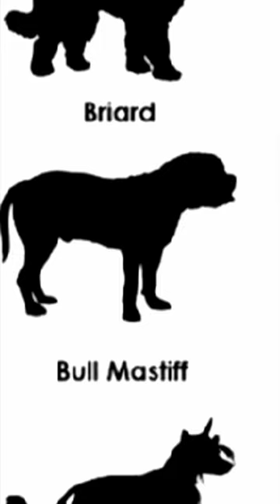Bullmastiff Dog Breed 🐶 | Animals Breeds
Brawn and Beauty: Unveiling the Majestic Bullmastiff! 🐾

Dive into the world of Bullmastiffs with our captivating short video! 🌟 Witness the perfect blend of strength and gentleness in these majestic dogs. From their impressive build to their unwavering loyalty, Bullmastiffs stand as true guardians. Join us in admiring the brawn and beauty of this remarkable breed. Whether you're a Bullmastiff enthusiast or simply love dogs, this video is a celebration of the formidable yet loving nature of Bullmastiffs. 🐶❤️